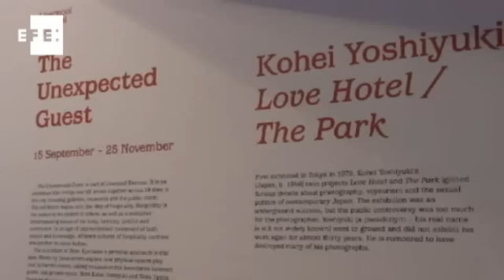La Bienal de Arte de Liverpool recibe a un "huésped inesperado"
La Bienal de Arte contemporáneo de Liverpool inaugura mañana su séptima edición, basada en el lema "El huésped inesperado", bajo el que engloba una serie de obras basadas en el concepto de la hospitalidad.